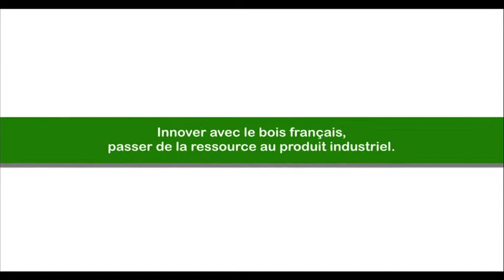Innover avec le bois français, passer de la ressource au produit industriel